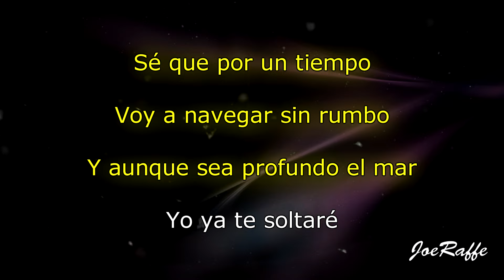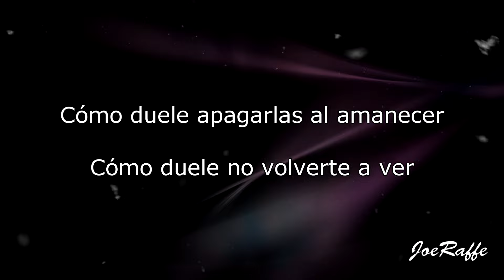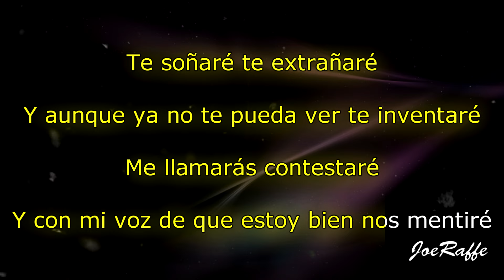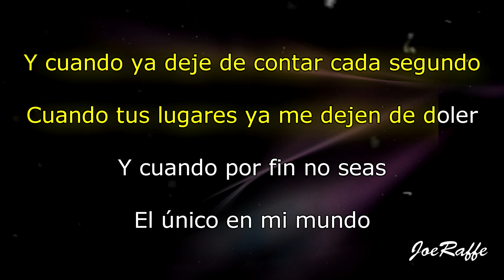TINI - Te Olvidare (Karaoke)